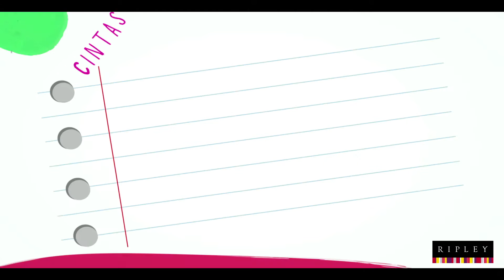Tutorial Calendario Organizador 2016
Diviértete este regreso a clases haciendo tu propio organizador 2016.